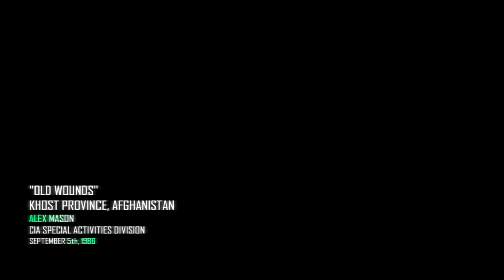Call of Duty Black Ops II - Old Wounds - Gameplay (HD)